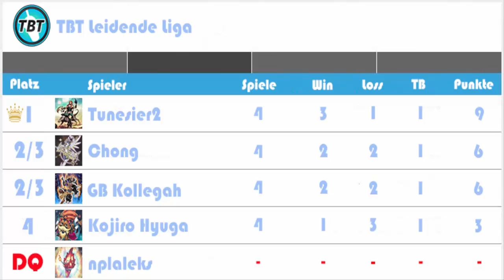TBT: Leidende Liga Match 10 - ein überraschendes Ende Yu-Gi-Oh! (German/Deutsch)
euda letzte Folge unserer Leidenden Liga
heute wäre eigentlich Tati mit Kozmo gegen Aleks und PePe dran gewesen aber ich musste den Praktikanten DQen
Tati ist somit der Leidende Champion
wer war euer Favorit?
wie fandet ihr die Leidende Liga?
was sollen wir als nächstes machen?
bleibt auf dem laufenden über unsere Facebook Seite:
unsere Blog Artikel auf Gate to the Games:
hier könnt ihr uns treffen - Funtainment München:
FUNtainment GmbH
Landwehrstr. 12a - 14
80336 München
ausgestattet von Ultimate Guard:
unsere Händler des Vertrauens:
►Zombiezocker - einer der Top Yu-Gi-Oh! Einzelkarten Händler:
►Karten-Salon - der Ebay Spezialist für Fußballsticker uvm:
►DevPro: TeamBubbleT
►Dueling Network: KidRainen
►etcg: OMGTeamBubbleT
►Hearthstone: BadBoyBudha#2639
-thanks